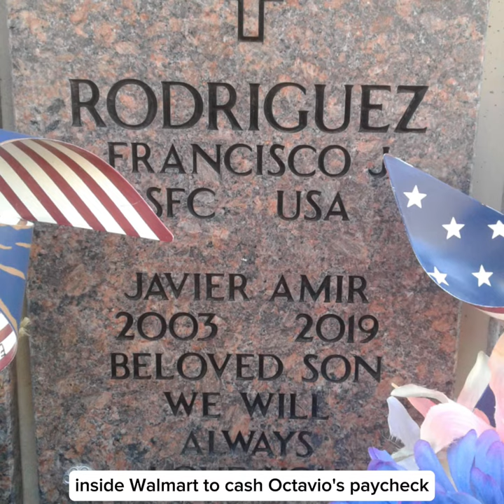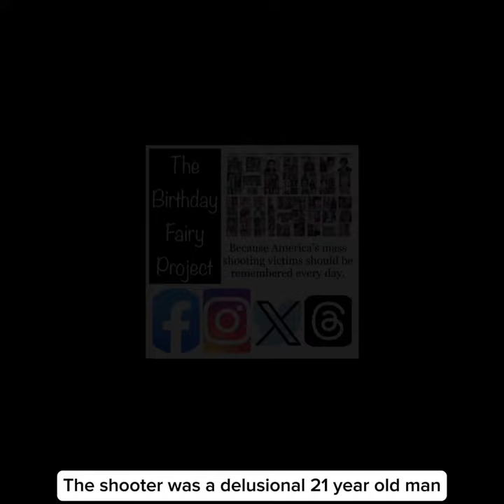Nov 11 Javier Rodriguez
Today, November 11th, is the birthday of Javier Amir Rodriguez. He would be 20 but died at 15 in the El Paso Walmart shooting. He was known for his competitiveness on the soccer field, his sense of humor and ability to make others laugh, his positive attitude, and his love of video games. “His smile will be forever etched in our memory,” shared his high school principal, as they recognized his absence with an honorary diploma at his high school graduation.

Javier and his uncle, Octavio, had a busy day planned -- school supplies, new school clothes, and a haircut—but they started at Walmart and made it no further. Both were shot, but Javier didn’t survive. They were standing in front of the bank inside Walmart to cash Octavio’s paycheck. The bank teller who finally told her story on the recent anniversary of the shooting listed Octavio’s agonizing scream of ”Nooooo” on behalf of his nephew as an indelible and haunting memory from that terrible day.

The shooter was a delusional 21-year-old man consumed by racism after being immersed in anti-Latino rhetoric for over 5 years due to the Texas political environment and his own social media activity. He posted a racist manifesto online after driving from DFW to El Paso and minutes before targeting Latinos in his attack. Armed with a Romanian AK-47 and high-capacity magazines, he killed 23 and injured 26 more.